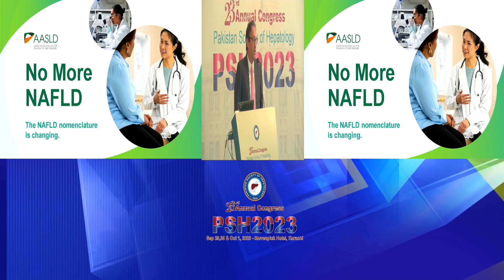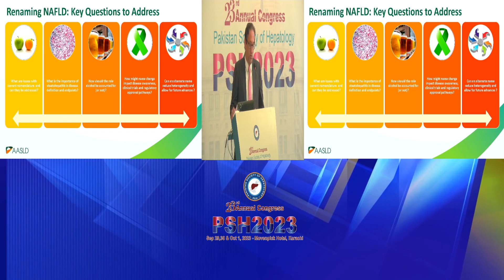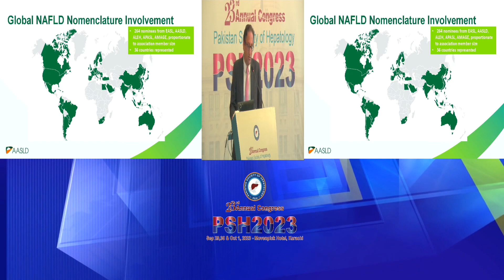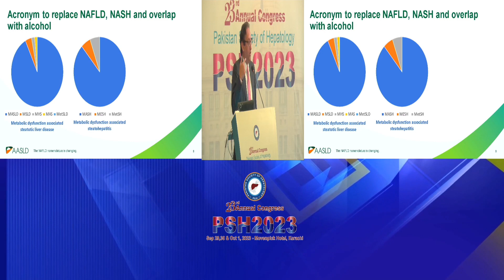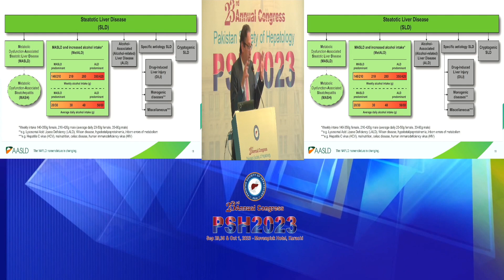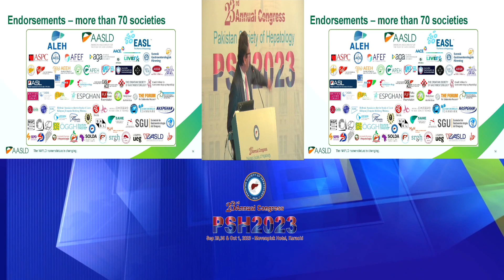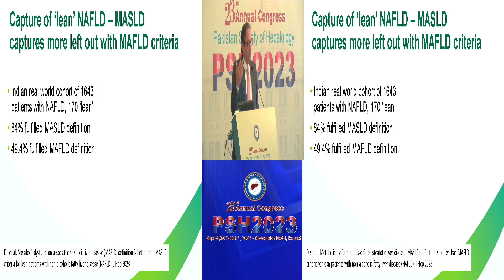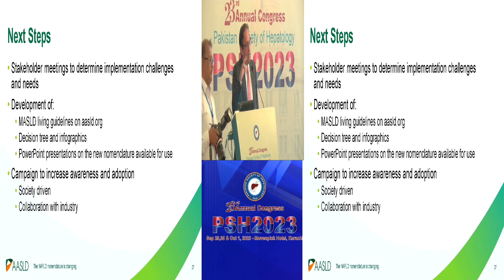Dr. Bilal Hameed talks on non alcoholic fatty liver disease